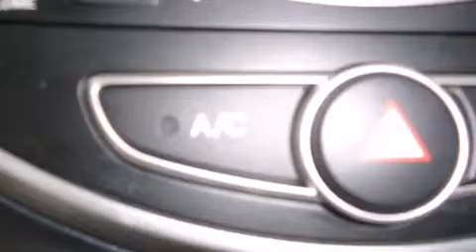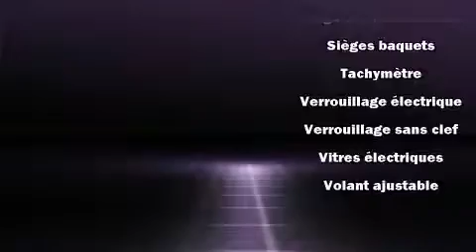2012 Hyundai Accent GL LIQUIDATION !!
Hyundai Gabriel
7020 Henri Bourassa Est

D��couvrez la Hyundai Accent 2012. Affichant moins de 80 000 km au compteur, cette berline 4 portes met la priorit�� sur le confort, la s��curit�� et son c��t�� pratique. Gr��ce �� la souplesse de son efficace moteur 4 cylindres, les passages de vitesses se font tout en douceur, vous serez aussi rassur�� par son syst��me du contr��le dynamique de la stabilit��. Ce v��hicule se distingue vraiment de ceux de la concurrence: l'ouverture automatique de la glace du conducteur, un compte-tours, des essuie-glaces intermittents, un ordinateur de bord, une banquette arri��re �� dossiers rabattables s��par��s, r��troviseurs ext��rieurs chauffants �� commande ��lectrique, et le t��l��d��verrouillage. L�� o�� il fait plus froid, les occupants appr��cieront �� leur juste valeur les si��ges chauffants et le dispositif de climatisation contr��l��e. Ses attrayantes roues en alliage s'harmonisent aux formes des ailes qui accentuent le caract��re sportif du v��hicule. Le toit ouvrant assist�� illumine l'habitacle de lumi��re naturelle. Le syst��me audio comporte un lecteur CD �� compatibilit�� MP3, commandes audio sur le volant, et 6 haut-parleurs qui enveloppent l'habitacle d'une ambiance sonore incomparable. En cas de retournement, les rideaux lat��raux se d��ploient, ce qui procure une protection accrue aux occupants des places d'extr��mit��. Voici un v��hicule d'occasion certifi�� qui a pass�� haut la main l'exigent processus de certification de Hyundai, qui comprend une inspection rigoureuse en 150 points! Nous avons le v��hicule que vous cherchez, au prix qui respecte votre budget. N'h��sitez pas �� nous appeler.